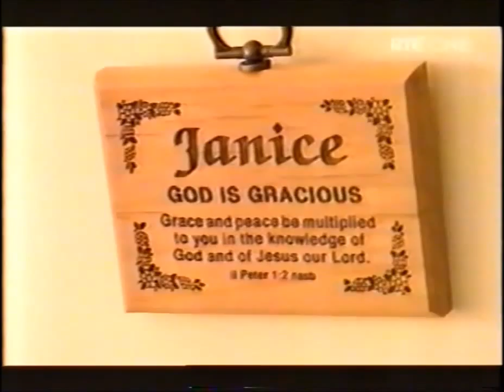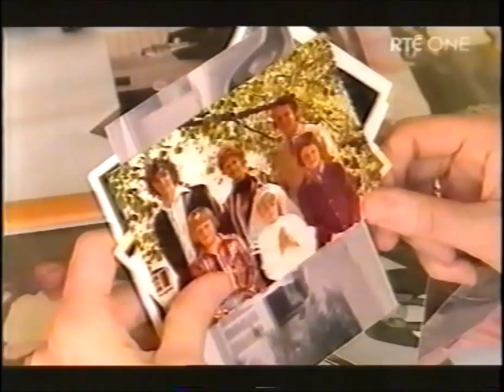Healing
Healing power of Jesus with Janice & Moss Carrig

Uploaded by Mary Leahy who was miraculously healed from cancer as seen on the video